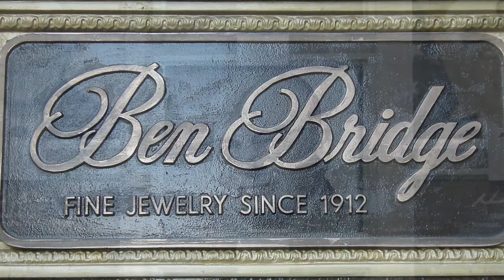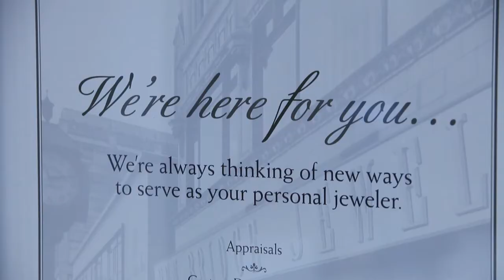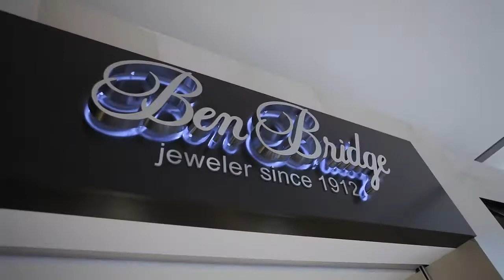Ben Bridge Jeweler - Steve Luplow